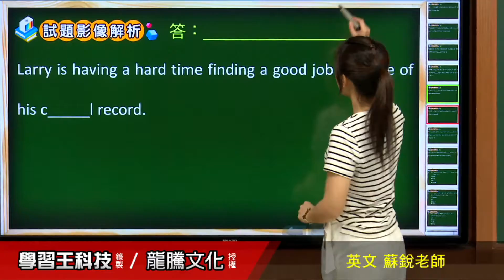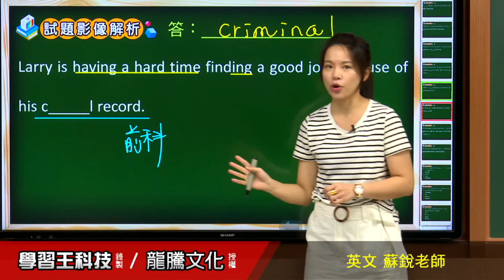【月考王解題影音】《普高英文》 Lesson9 Fighting for or against Graffiti 文意字彙26